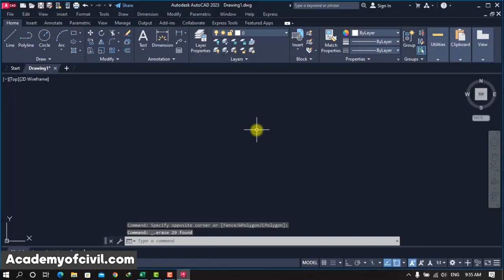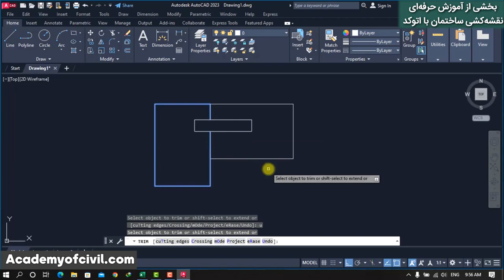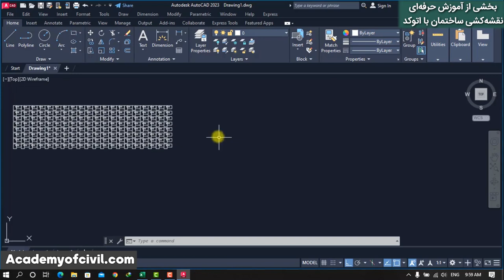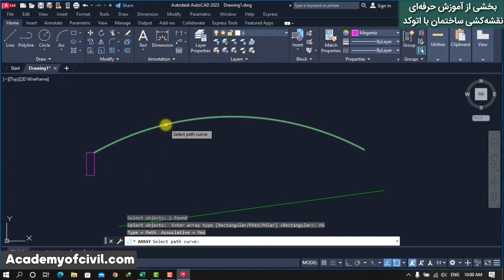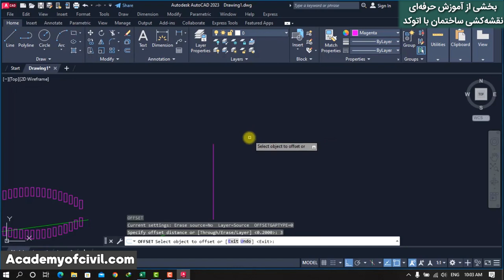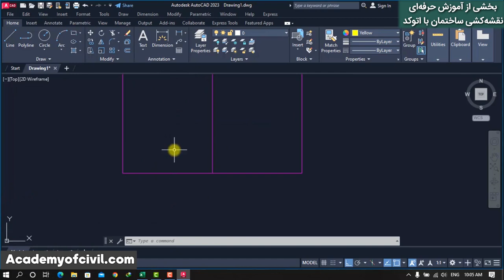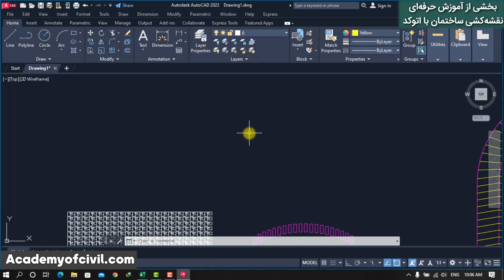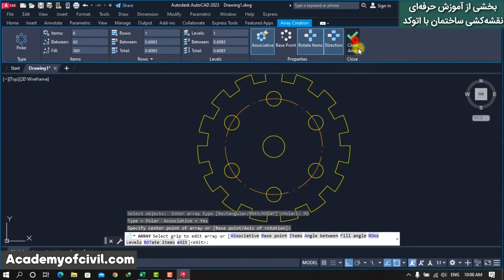آموزش نقشه کشی ساختمان با اتوکد - فرمان Array